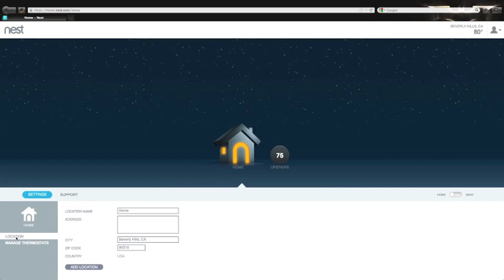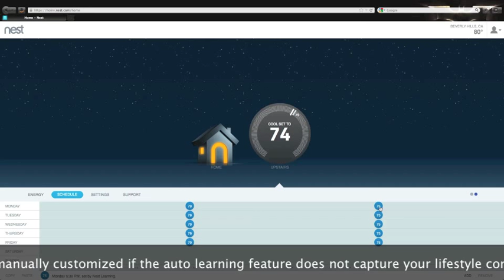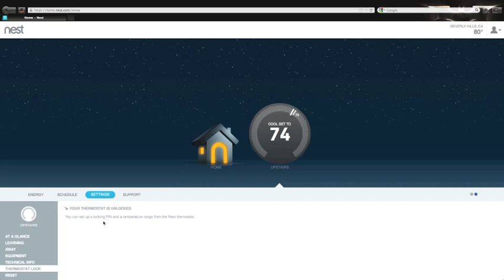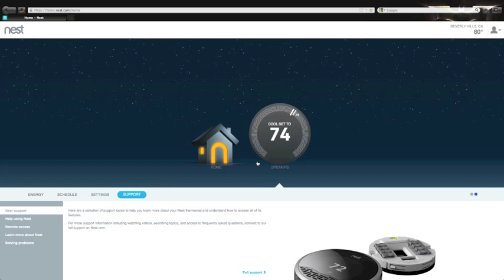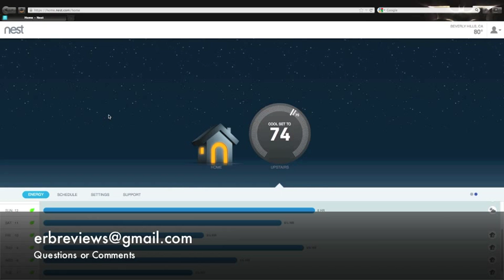How to Heat Up and Cool Down with Nest Thermostat Follow Up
From the creators of the Apple iPhone.  Nest Thermostat Follow up review with web reporting and additional notes.  Energy saving technology, fun and easy to use.